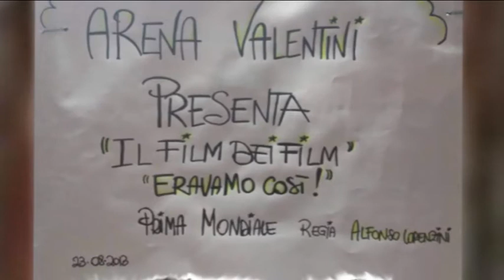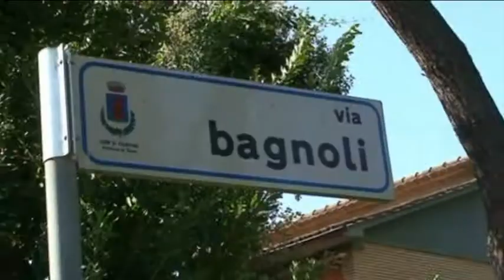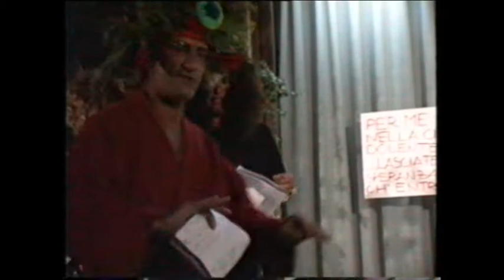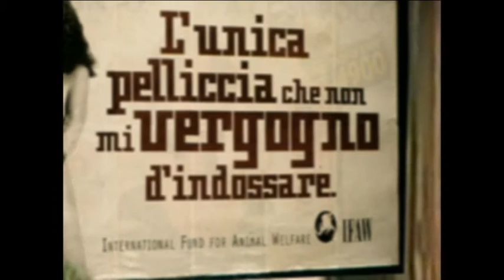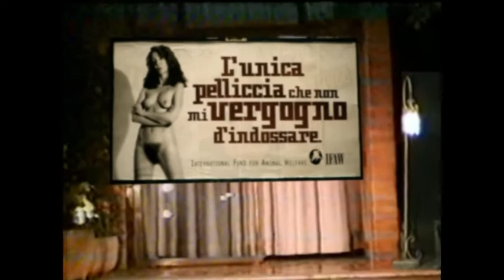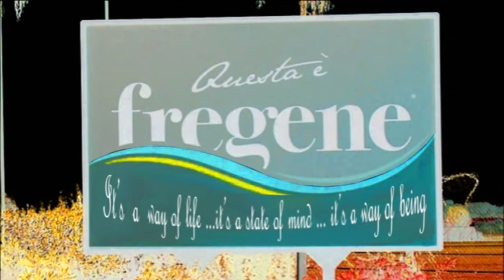2013 Fregene agosto presentazione a villa Valentini anteprima film ERAVAMO COSI' negli anni 90